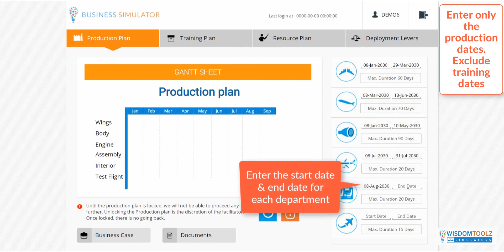Video 03- Production Plan | L&T ATL Bizathon | Project Management Simulation